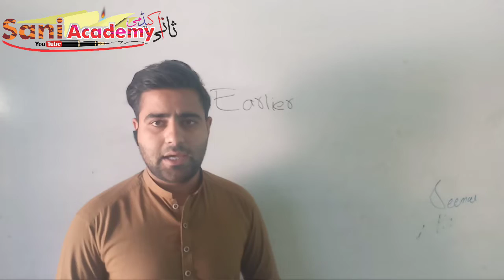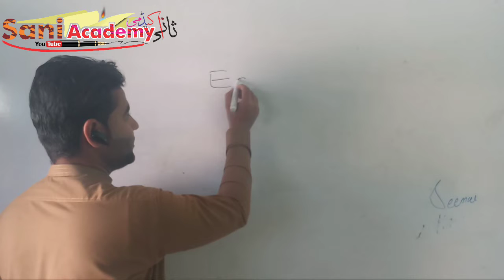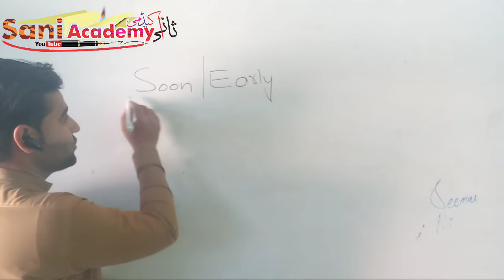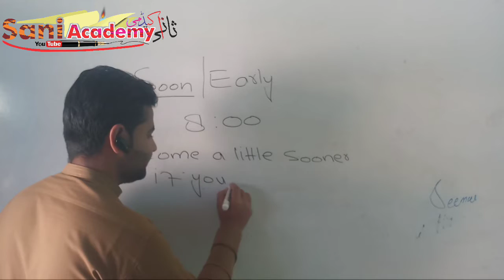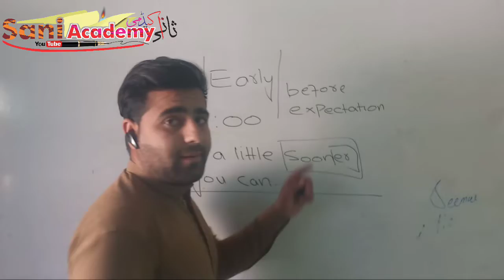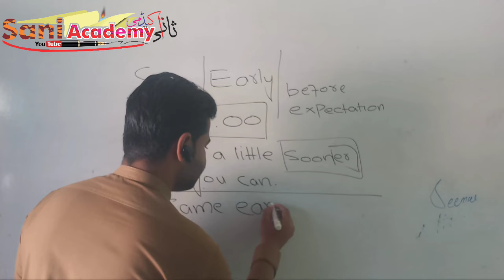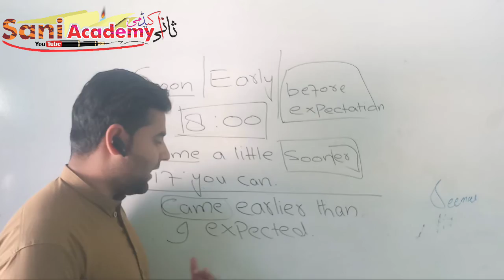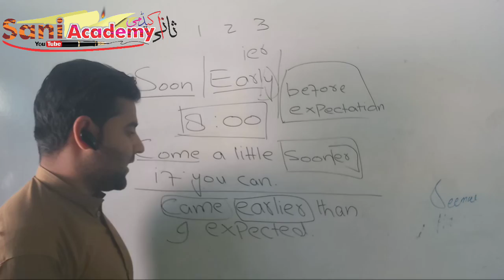Difference between soon and early